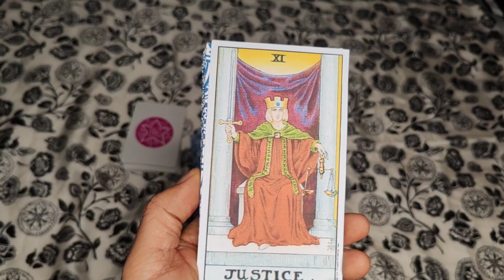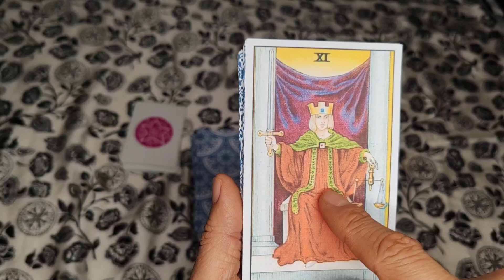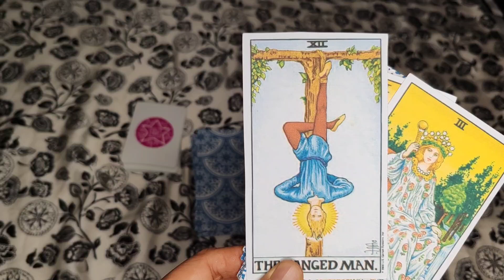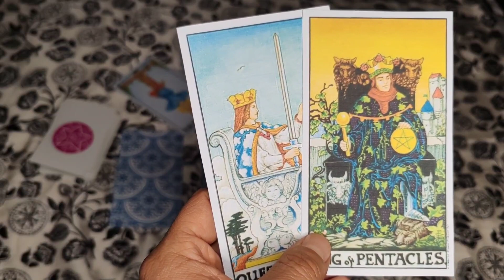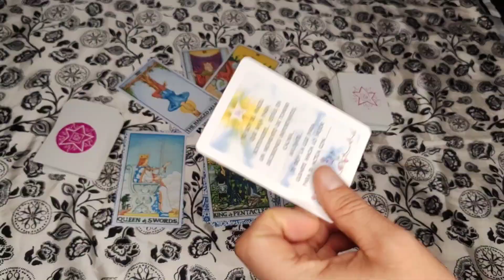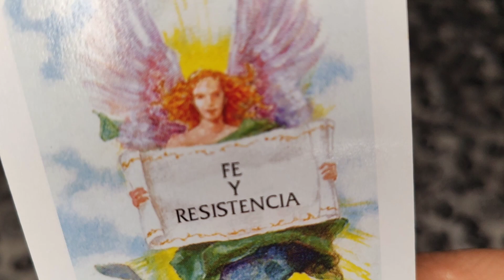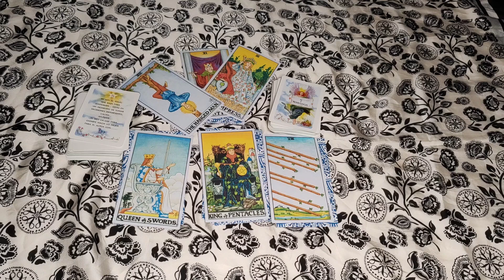🌙✨ TAURO: Revelando las Energías de la Semana del 5 al 11 de Febrero de 2024🔮✨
Hola, amantes de la energía y la magia! ✨ En este nuevo viaje a través de las cartas, exploramos las energías que nos rodean durante la semana del 5 al 11 de Febrero de 2024. ¡Prepárense para descubrir los misterios que el universo tiene para revelarnos!

Comenzamos nuestra travesía sacando un Arcano Mayor para descubrir la energía regente de este nuevo tiempo. Esta carta nos dará las claves principales que marcarán el tono de la semana. 🌈

Como complemento, veremos el arcano de la energía respaldo que muestra más detalle de por donde se mueve la energía regente. También daremos un vistazo a la energía 🌙✨ lunar, que es ese arcano mayor que nos marca la energía que está allí empujando que todo se de según el momento que estás transitando.

Nuestros protectores celestiales nos envían un mensaje amoroso y nos obsequian un regalo especial a través del Oráculo de los Ángeles. Estos mensajeros divinos nos guiarán con su luz y nos brindarán apoyo en nuestro camino. 👼🏻✨

Cerramos esta experiencia mágica con reflexiones finales y bendiciones para todos aquellos que nos han acompañado en este viaje espiritual. Que esta semana esté llena de amor, paz y abundancia para cada uno de ustedes. 🙏🏼💖

¡No olviden compartir sus experiencias y pensamientos en los comentarios! Que la magia de esta semana los envuelva con su luz. ¡Hasta la próxima, queridos espectadores! 🌟